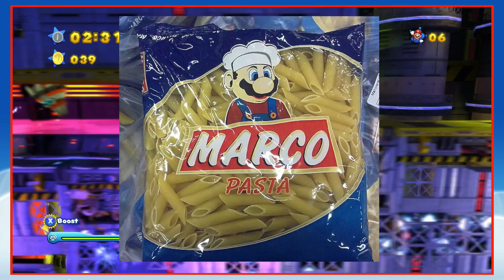The REAL Super Mario Run || Super Mario Generations